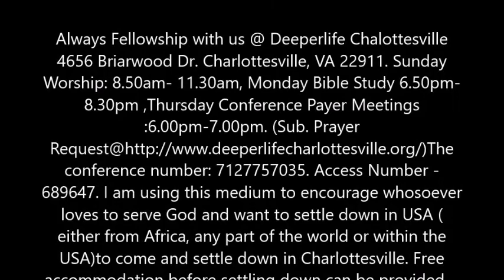SPIRITUAL GUIDANCE( III )BY PASTOR W.F. KUMUYI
Always Fellowship with us @ Deeperlife Chalottesville 4656 Briarwood Dr. Charlottesville, VA 22911. Sunday Worship: 8.50am- 11.30am, Monday Bible Study 6.50pm- 8.30pm ,Thursday Conference Payer Meetings :6.00pm-7.00pm. (Sub. Prayer Request@ conference number: 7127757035. Access Number - 689647. I am using this medium to encourage whosoever loves to serve God and want to settle down in USA ( either from Africa, any part of the world or within the USA)to come and settle down in Charlottesville. Free accommodation before settling down can be provided. - (FREE TO SHARE)- Pas. Matthew